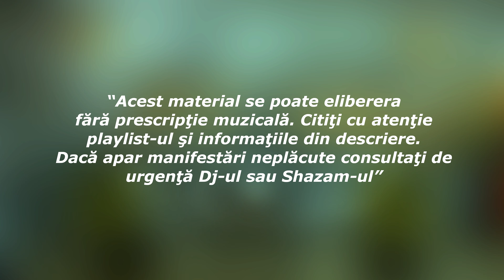ALEX - Drujbe si Lasere (dj Shiver)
Special thanks to BIG STORE & PIKOWATT for making this possible. 3D Audio with special guest @ConstantinBojog was made with Sennheiser plugin - DearVR Micro. Special thanks to Pandutzu & Bogdan Teches for the shoutouts and Vlad Luca aka NSLB for the chainsaw branding. For the tracklist please use Shazam, don't forget to leave a comment on each producer's track after you find it. It will make him feel appreciated. Every track from this mix deserves a like and a comment, maybe even a positive message on their own social media account. Express yourself! Be support! Be music!

00:00 3D INTRO w/ COSTEL
01:39 CHAPTER 1 - DENIAL
15:33 CHAPTER 2 - ANGER
31:30 CHAPTER 3 - DEPRESSION
45:08 CHAPTER 4 - ACCEPTANCE

ELIBERA*